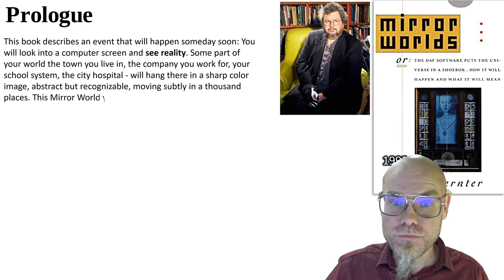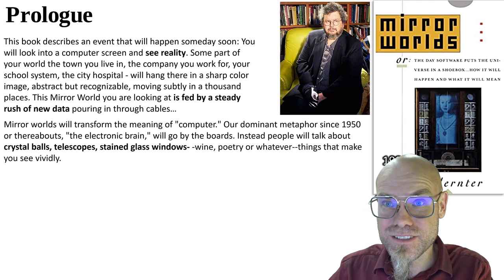Mirror Worlds: How David Gelernter's 1993 vision foreshadowed digital twins and the metaverse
💡 About the visionary concept introduced in 1993 by David Gelernter: "Mirror Worlds". This idea foresaw a time when we'd stare into a computer screen and see a virtual representation of our reality, continually updated with fresh data. Fast forward to today, we're talking about Digital Twins.
📚 Quick Lesson: The so-called metaverse and digital twins have historical roots in sci-fi, which can deeply influence how we perceive and interact with our reality.